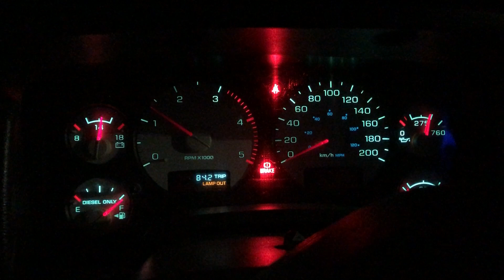Big Dog ICU